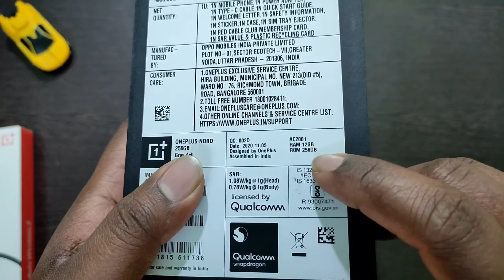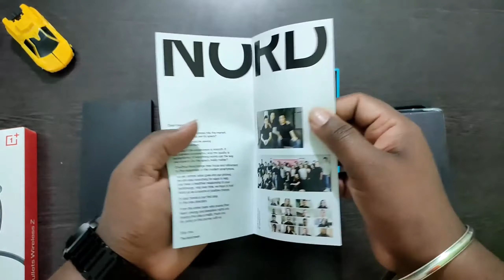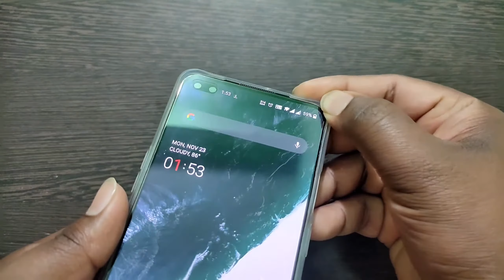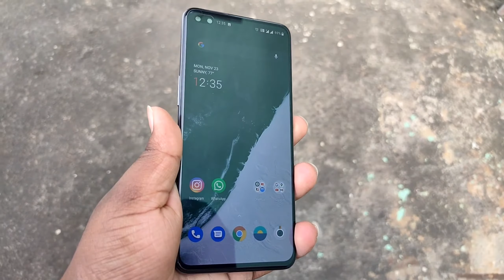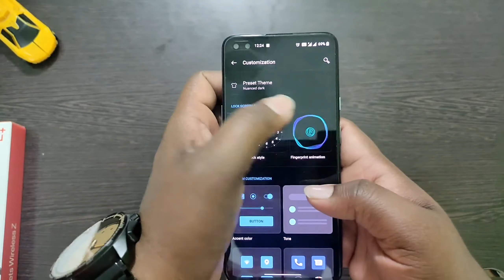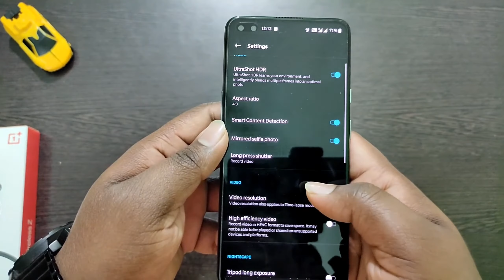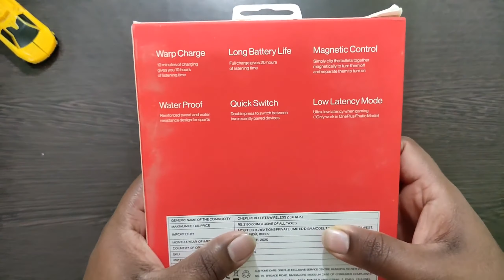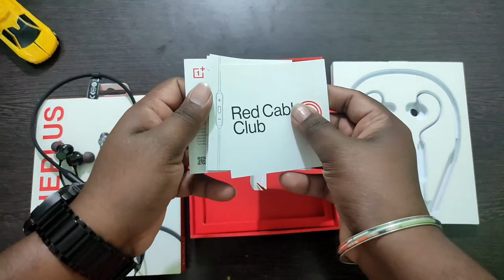One Plus (1+) Nord and One Plus Bullets Wireless Z Unboxing and full review || Telugu lo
Hi friends,
In this video i have done the unboxing of one only mid-range mobile from One Plus i.e, 1+Nord.

1+ latest mobile in mid-range market is the new 1+Nord mobile which starts at 24,999/- for the base variant which is not available now.

All the specs and details are explained in the video.

Link to buy 1+Nord
Video is completely shot on Samsung Galaxy M31s and Realme XT

Also follow me in Instagram and Twitter, links are provided in "About" section of my channel.

Your support is everything for the channel, it gives me energy to make many more videos like this, Keep rocking guys, Thanks a lot.
Hope you liked and enjoyed the video.